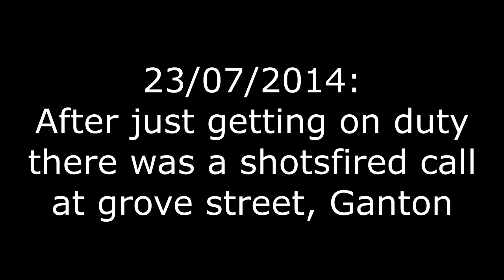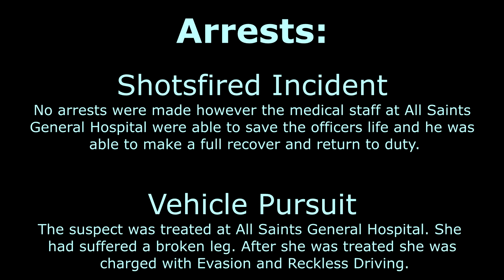vG LSPD Cops Episode 2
Credits to Adam Sands(Anne Frost) for the intro. Second episode of cops from the LSPD at Valhalla Gaming RP